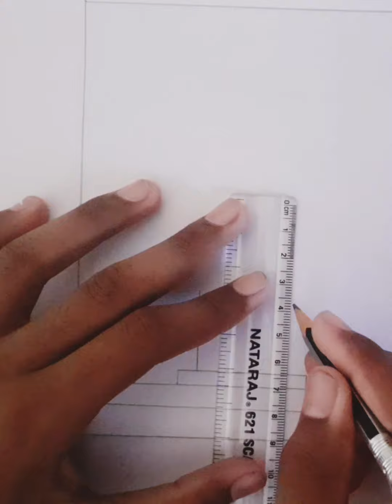How to Draw Design ( Creative):A parrot, the sun, a hill, a temple, water, trees, water, trees